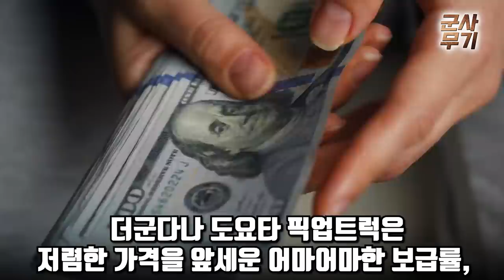'MADE IN KOREA' 도로에서도 전장에서도 "따봉"